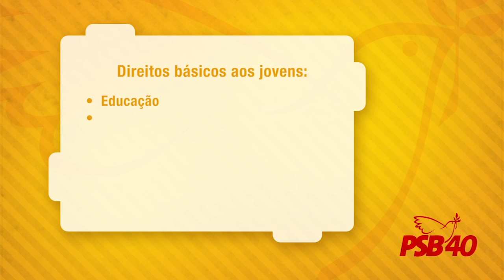JSB marca presença na sanção do Estatuto da Juventude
Lideranças e militantes da Juventude Socialista Brasileira (JSB), do PSB, marcaram presença nesta segunda-feira (05) na solenidade de sanção do Estatuto da Juventude pela Presidente da República, Dilma Rousseff, no Palácio do Planalto.